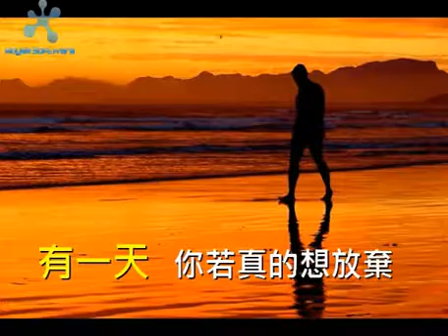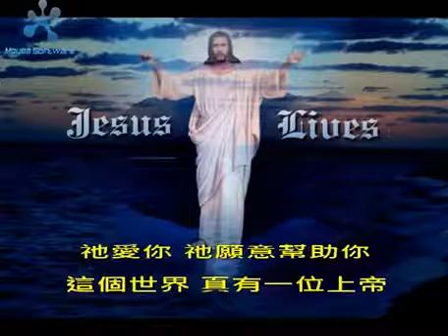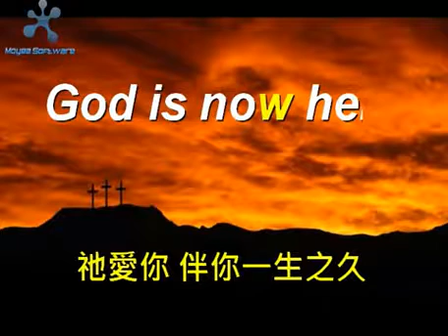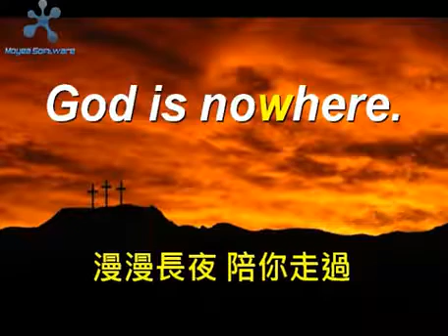有一天/One Day, by 盛曉玫/Amy Sand